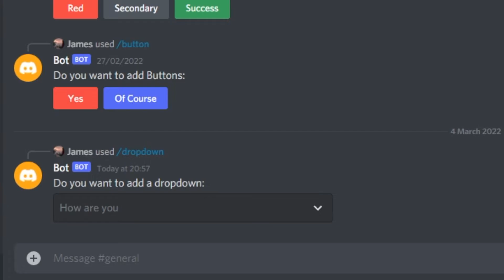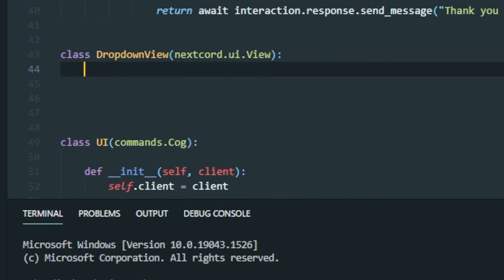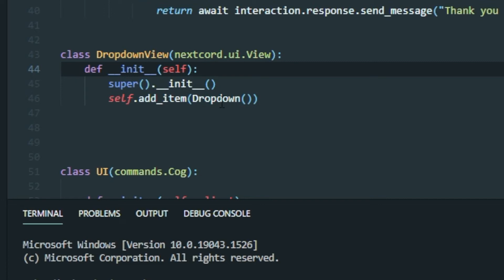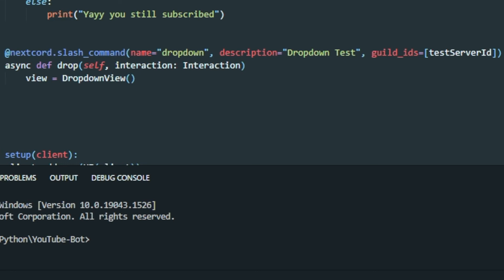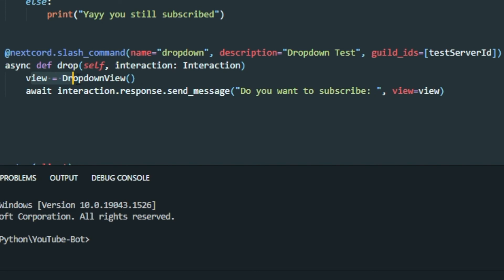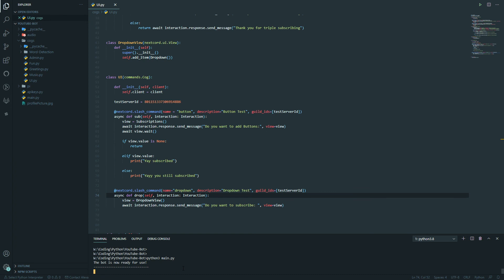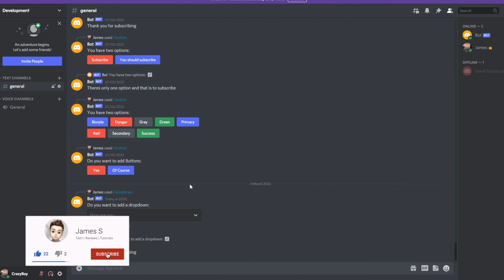How to add Dropdowns to your Discord Bot! | Nextcord Tutorial (Part: 20)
Want to add Dropdowns to your Discord Bot? Want to add a new way for users to interact with your Discord Bot?

In this video I go over exactly how to setup and use Dropdowns with your Discord Bot. By the end of the video you'll completely understand everything to do with Dropdowns in Discord Bots.

This video uses the Python Library, Nextcord, in order to communicate with the Discord API.